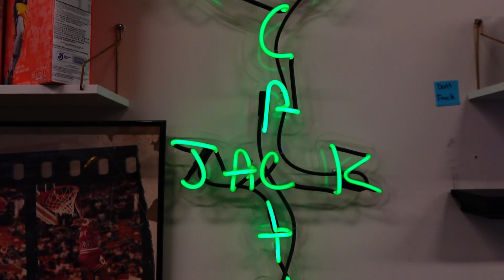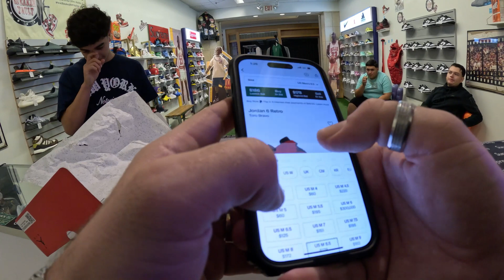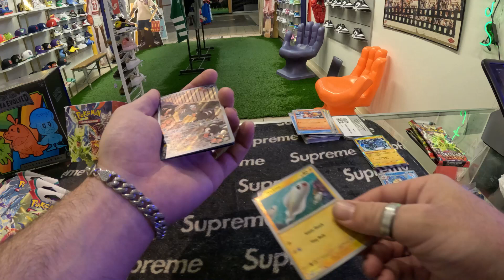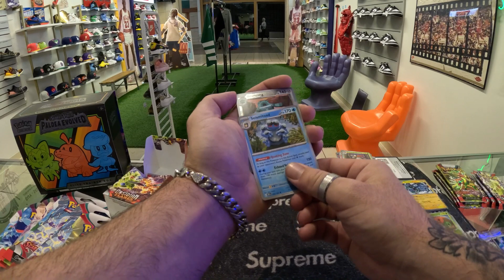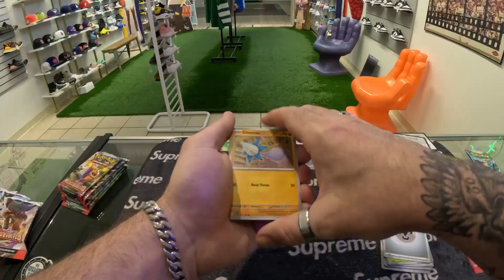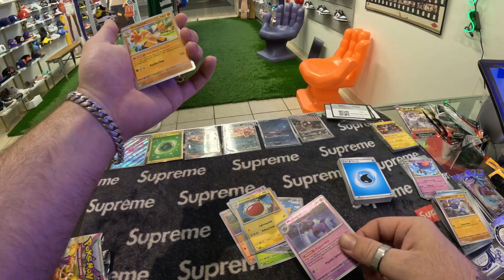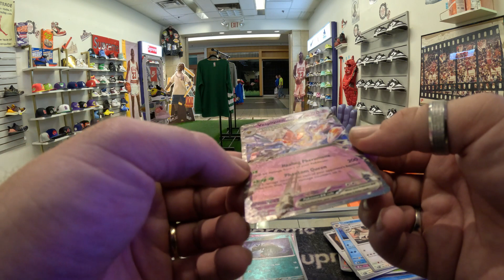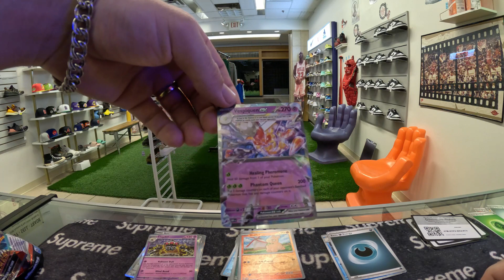Buying and Selling Shoes @thesneakervaultqc POKEMON!!!!!!!!